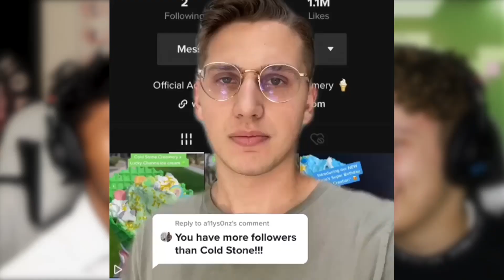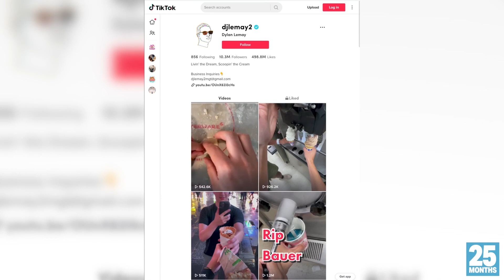How Dylan Lemay gained 10M followers in a year!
Ice Cream TikTok sensation, Dylan Lemay, talks about his journey as a creator, how he gained followers, and monetized his success; including an ice cream shop that he is opening up in NYC!

TIKTOK CHANNELS

CHAPTERS
Cold Open 00:00
Intro 00:15
Our Guest: Dylan Lemay 01:18
How Dylan got his start 02:18
TikTok formats that work and don't 06:11
Dylan's POV-style content 15:39
Do call to actions work? 21:11
Dylan's creative hack for viewers 25:05
Dylan's day to day 26:38
How different TikTokers make content 30:17
Mental health 41:22
Dylan's Ice Cream Shop 51:16
What month is Dylan on? 54:54

25 Months is a podcast dedicated to understanding the creator economy. Made by two young creatives, Tejas Hullur and Jack Neel, the podcast was inspired by a troubling statistic: the average career span of a creator is just 25 months. As young creators who haven’t hit the 25-month mark yet, Jack and Tejas want to explore what goes wrong and what goes right with creators' careers. With weekly guests, Jack and Tejas will dig into their histories, tactics, and hopes for the creator economy.